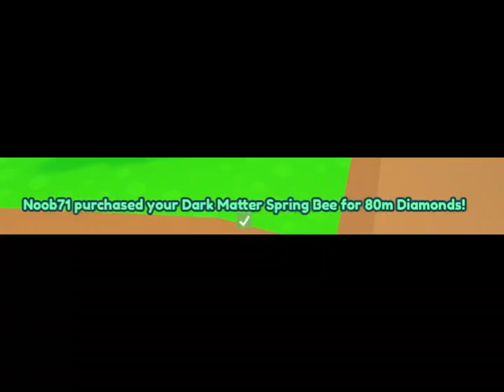Dog to Titanic in Pet Simulator X EPISODE 1# (Roblox)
Sorry for quitting bedwars Ik there might be some people who are sad and who might think why I didn’t explain that I quit bedwars first of all I appreciate all of your support and being there for me to all you out there tysm the reason I quit bedwars well.. that’s bc it’s a competition game where you do the same thing every day bc the game got so boring for me even when I join the game I don’t feel like playing it so that’s why I decided to switch up to a different game well why you might ask well that’s because psx had been more fun for me at the moment and also that’s because bedwars content has been recently dying and I had to make new ideas and shoutout to HoodiePlayz for helping me and for giving me an idea really go support him he is a very good content creator and that’s all I have to say thanks for wacthing the video and stay tuned for more…!